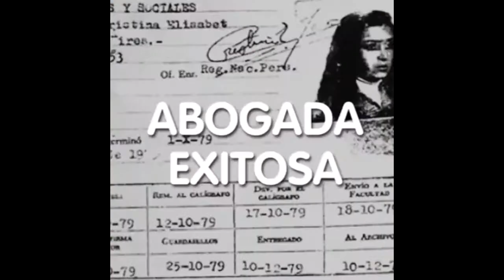¡Ojo con los Chorroscos! Son ocho los chorros peronistas